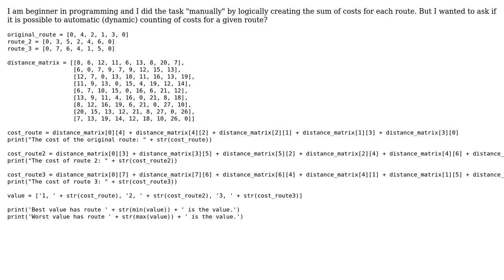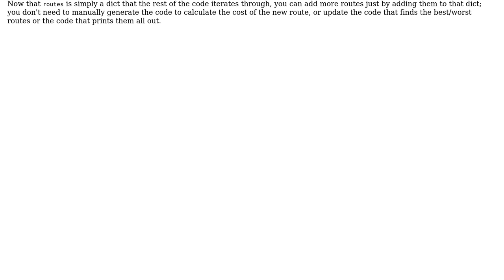Automatization of the cost calculation process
With thanks & praise to God, and with thanks to the many people who have made this project possible! | Content (except music & images) licensed under CC BY-SA | Music | Images & others | With thanks to user Samwise user lisa96 user greybeard and the Stack Exchange Network Trademarks are property of their respective owners. You are responsible for your own actions.